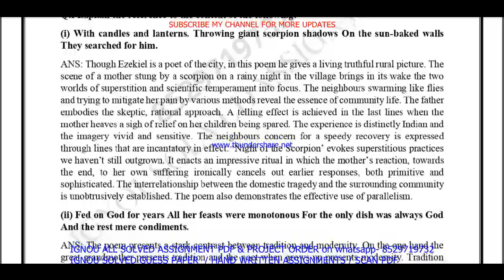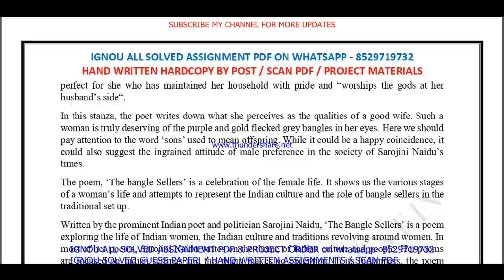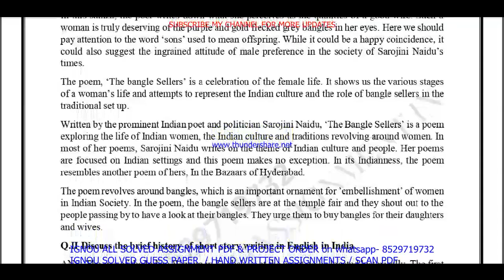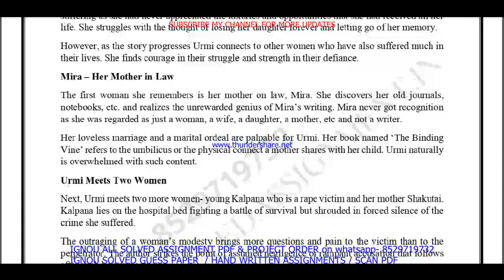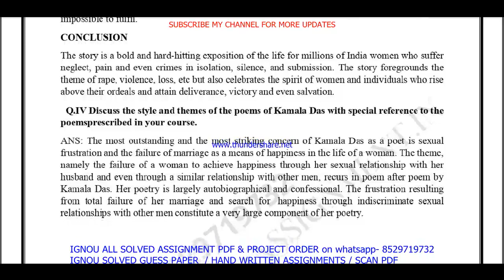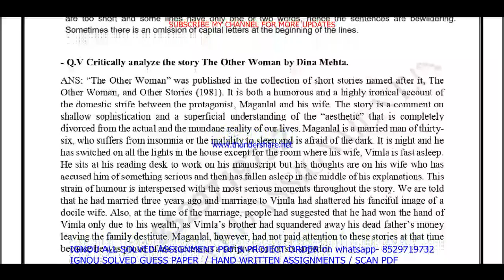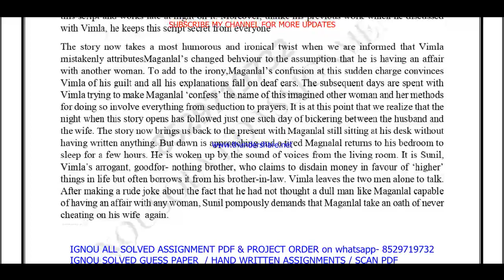egc 103 solved assignment 2023-24 in English / begc 103 solved assignment 2024 / begc 103 2024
begc 103 solved assignment 2023-24 in English / begc 103 solved assignment 2024 / begc 103 2024
SOLVED ASSIGNMENT PRICE-
BAG-30rs per pdf (hindi, english medium only)

begc 103,
begc103,
begc 103 assignment 2023-24 in English,
begc 103 solved  assignment pdf download,
begc 103 assignment 2024 in English,

ignou ba english solved assignment 2023-24,

ignou ba english assignment 2023-24,
ba english assignment 2023-24 in English,
ignou ba english hons solved assignment in English,
ba english solved  assignment pdf download,
ignou ba english solved assignment 2023-24 in English,
ignou ba english hons,
ba english solved assignment 2024,
ignou ba english assignment 2024,
ba english hons assignment 2024 in English,
ba english ignou assignment,
ignou ba english solved assignment,

ignou,
begc 103 assignment 2023-24 solved,